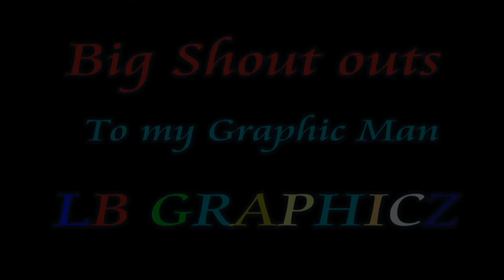Deezey Walker Remake (Soulja Boy) Crank Dat Using FL 9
Click this link and like me on FB Deezey remakes crank dat by soulja boy